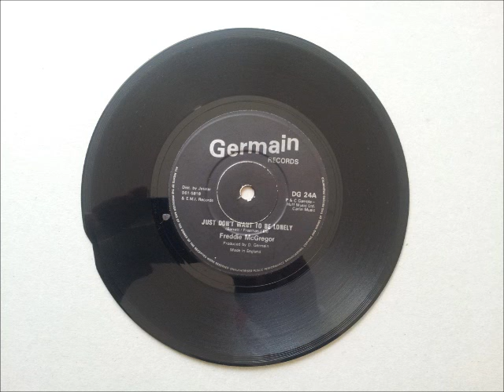Freddie McGregor Just Don't Want To Be Lonely